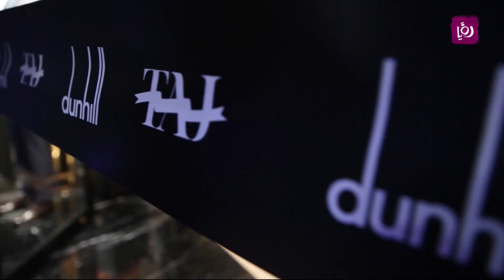افتتاح متجر dunhill في تاج مول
الزميل معاذ الردايدة وكاميرا رؤيا زاروا تاج مول وتحديداً افتتاح متجر dunhill الاول في الاردن بوكالة شركة فذ العالمية .